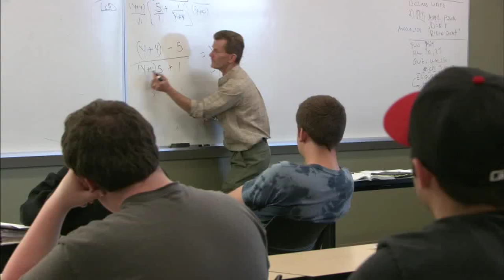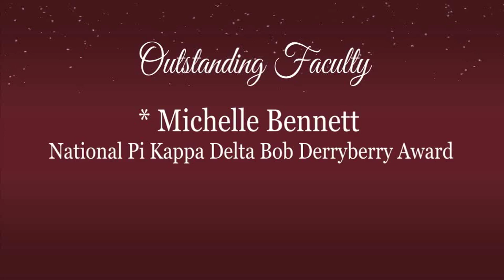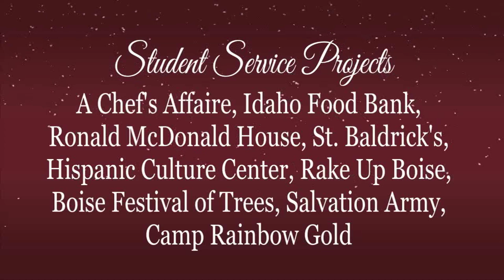2012 CWI Holiday Greetings